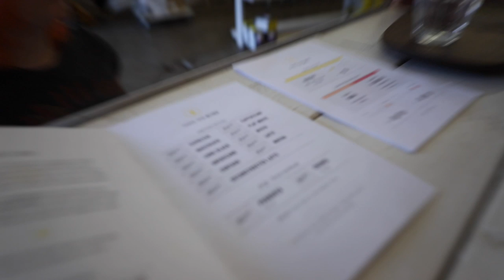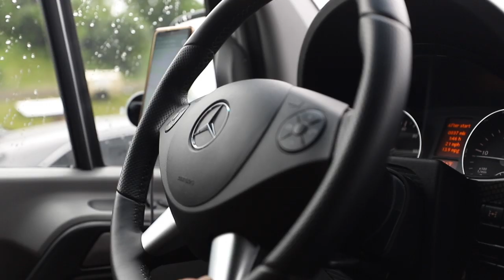ONE KNIFE FOR AN ENTIRE YEAR! | EDC talk w/ Peter McKinnon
Back Stage Pass to exclusive content and direct contact with me!

* FILMING GEAR *
Main Camera
Main Lens
Zoom Lens
Super Wide Lens